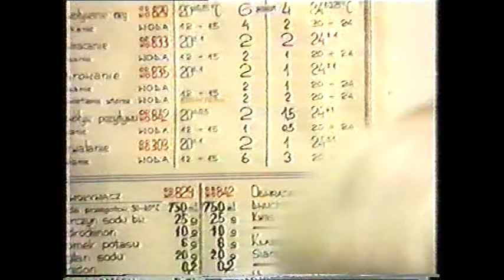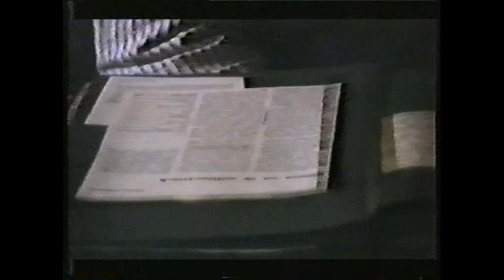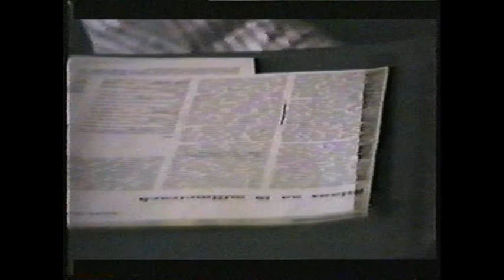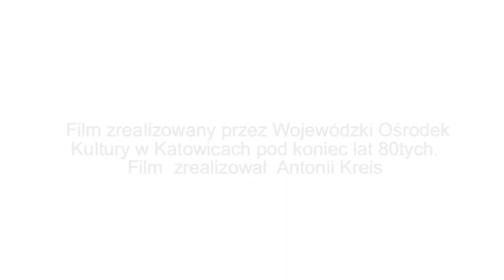Filmowiec z Mikołowa. Leon Wojtala 1990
Film zrealizowany przez Wojewódzki Ośrodek Kultury w Katowicach w 1990 roku.